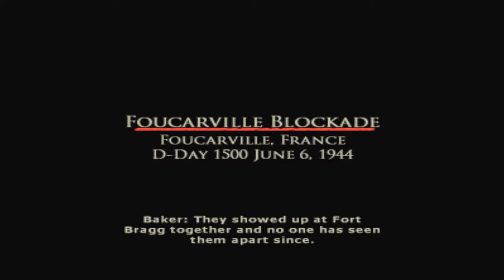Brothers In Arms #5 'Dit is moeilijk'